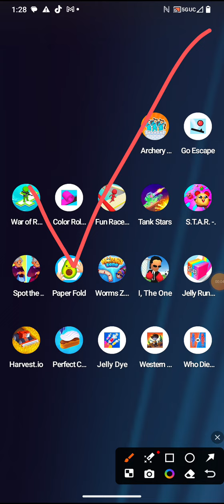portal hero by casual azur games